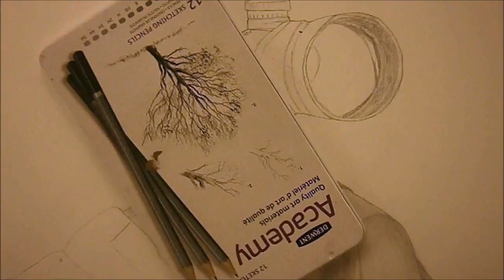MW3 | Dragunov Speed Drawing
Keep Updated:

Can we get 20 likes + it really helps!